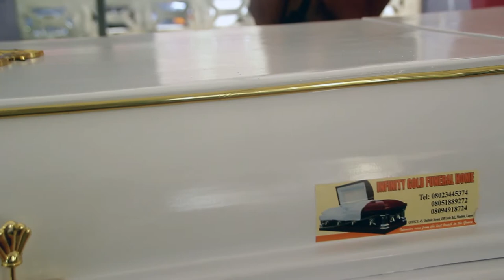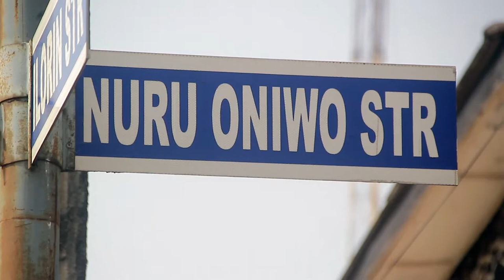Burial Ceremony of Prince J.B. Iyede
The final burial ceremony of Late Prince Benjamin Jubilee Iyede of the great Isoko kingdom on 28th of September 2017.